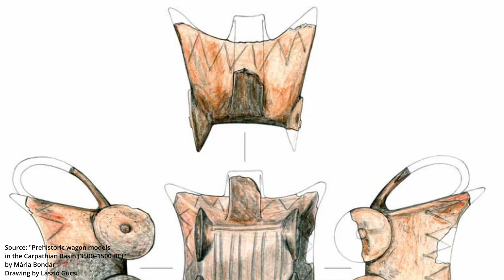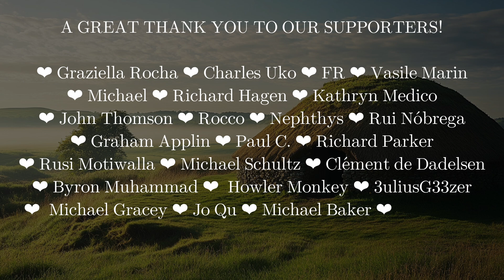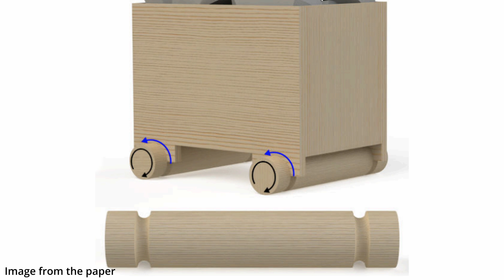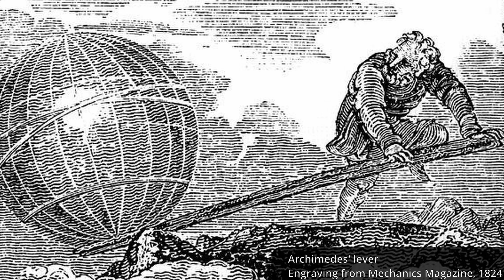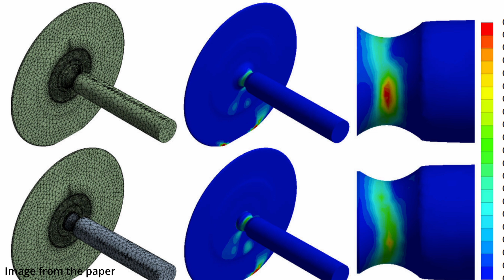Scientists Just Discovered the Surprising Origin of the Wheel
Did you know the invention of the wheel didn’t start with chariots, carts, or wagons? Scientists just uncovered the unexpected origin of the wheel, and it all began underground.

In this video, we dive into an exciting discovery that reveals how ancient miners in the Carpathian Mountains invented the first wheels—not for transport as we’d expect, but as a way to solve an urgent problem moving heavy loads in narrow mine tunnels.

Using computer modeling, physics, and archaeology, researchers have pieced together the story of humanity’s arguably most revolutionary invention. From early grooved rollers to the creation of axle-like designs, discover how this evolution transformed simple rollers into the wheels we know today. If you’ve ever wondered how one of history’s greatest engineering feats came to be, this video uncovers every fascinating detail.

Timestamps
0:00 Intro
0:40 A Curious Discovery
1:46 Before The Wheel There Was...
2:25 How The Wheel Evolved
3:30 Why Mining Led to the Weel
3:56 How We Know
5:20 Are you Buying this Explanation?